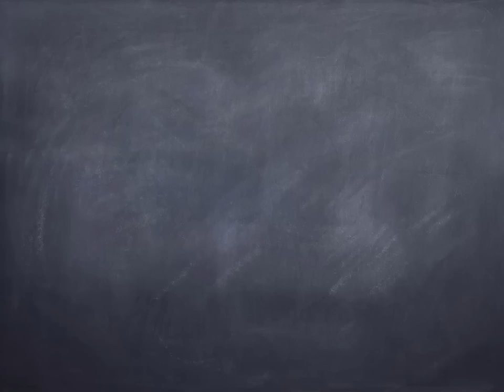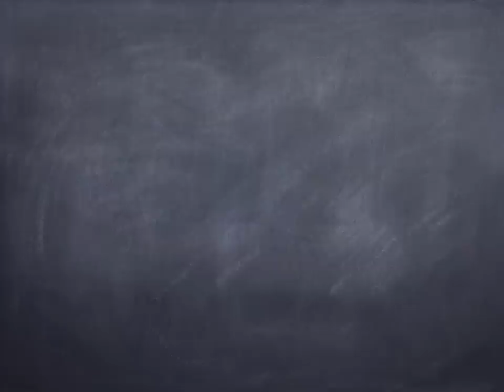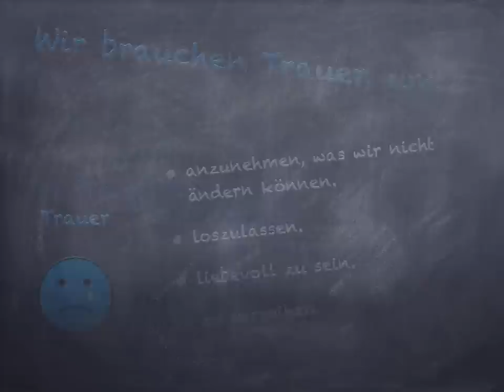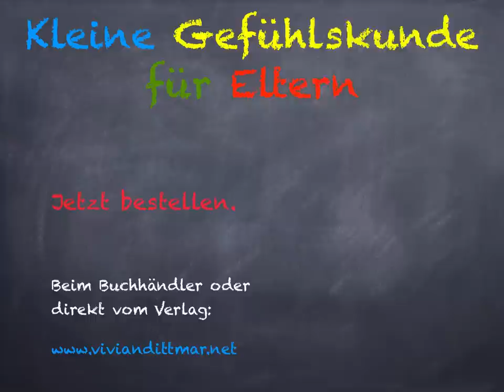Kleine Gefühlskunde für Eltern Buchtrailer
✒ ALLGEMEINE INFORMATIONEN ZUM VIDEO:

In nur dreieinhalb Minuten erklärt dieser Trailer wofür Gefühle eigentlich da sind und warum auch Eltern manchmal Nachhilfe brauchen.

HASHTAGS ►viviandittmar